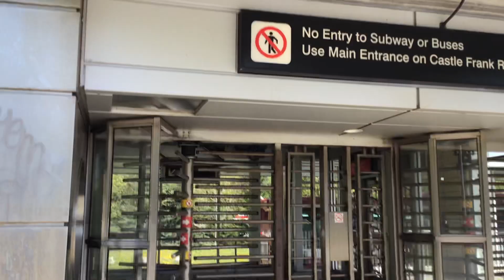TTC EXTREMELY RARE 1134 on route 65 Parliament to Esplanade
2. when it tuned grey click on the bell icon
3. click all beside the bell icon
4. comment